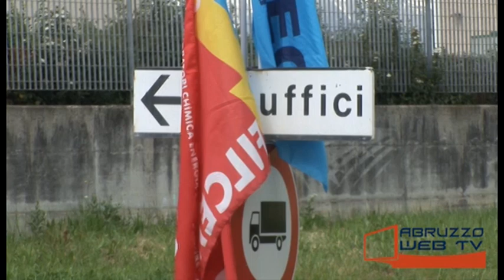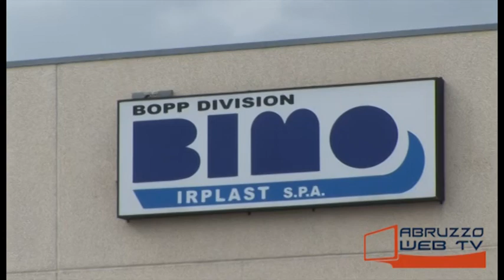Sciopero alla Bimo di Atessa, a rischio 133 posti di lavoro 170415